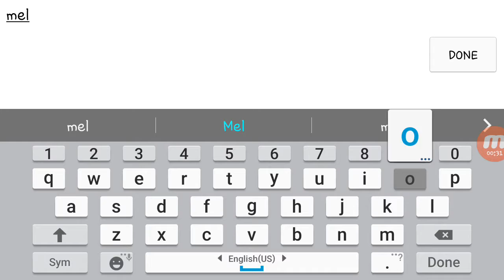Playing Tsuro - The Game of the Path w/ friends: episode 6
Screw Di Dong for killing me so early. Good thing Linus listened to me and killed him too. I guess the rest of that match will just be a one-on-one between Linus and Matthew. Watch till the end to find out who won!